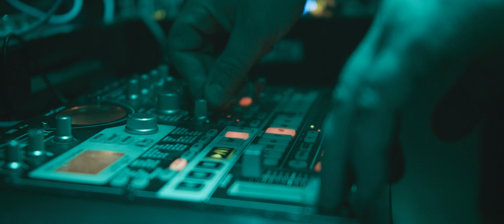7 JAHRE TEKK IS BACK / SKY CLUB LEIPZIG / AFTERMOVIE 2022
7 JAHRE TEKK IS BACK / SKY CLUB LEIPZIG / AFTERMOVIE 2022